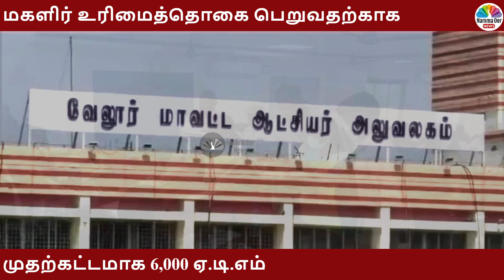வேலூர் கலெக்டர் அலுவலகத்திற்கு மகளிர் உரிமைத்தொகை பெறுவதற்காக முதற்கட்டமாக 6,000 ஏ.டி.எம்.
வேலூர் கலெக்டர் அலுவலகத்திற்கு மகளிர் உரிமைத்தொகை பெறுவதற்காக முதற்கட்டமாக 6,000 ஏ.டி.எம். கார்டுகள் வருகை